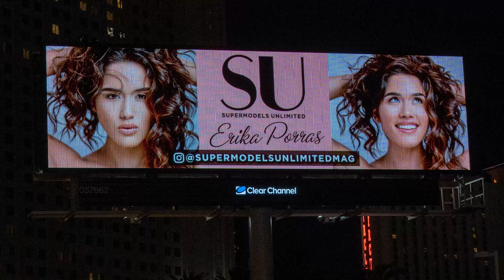Supermodels Unlimited Magazine :: Las Vegas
SU takeover in Las Vegas! Check out some behind the scenes action from our latest shoot on the legendary Las Vegas Strip.